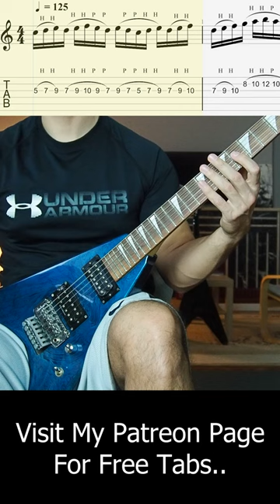Guitar Lessons - This Legato Exercise Is A Must (Free Tabs)